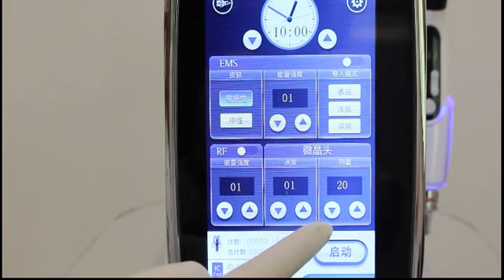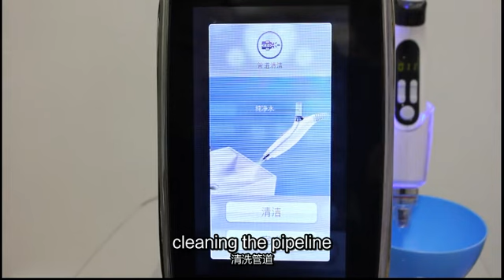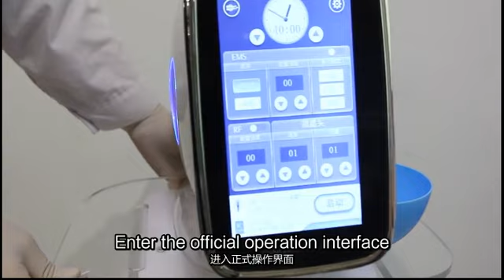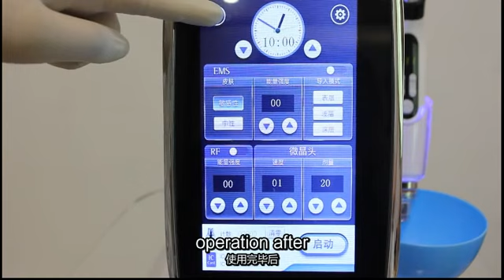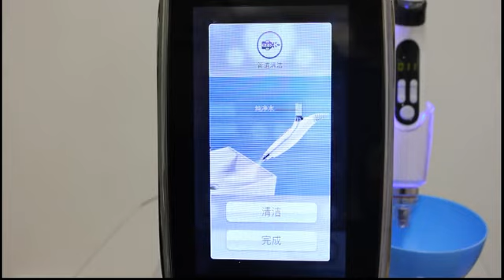No Needle Mesotherapy